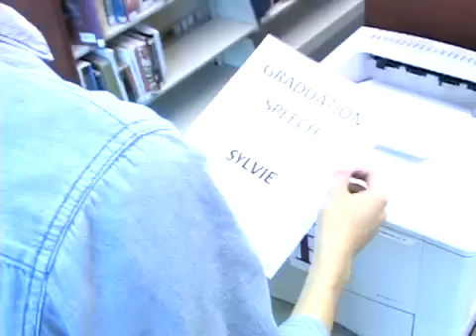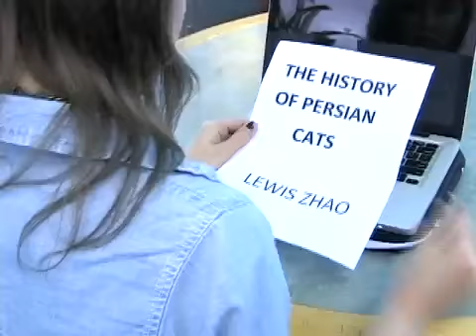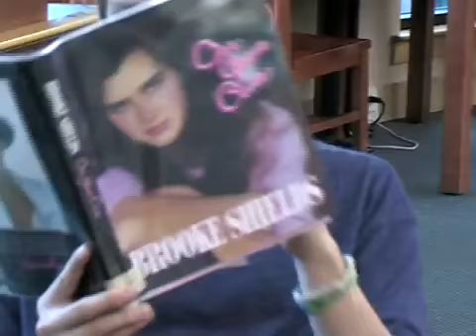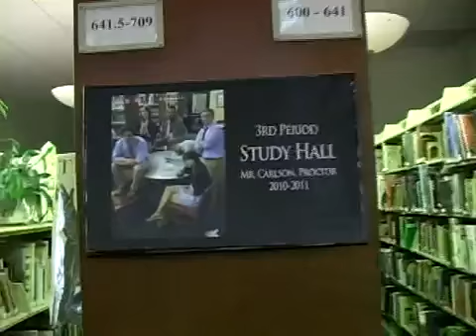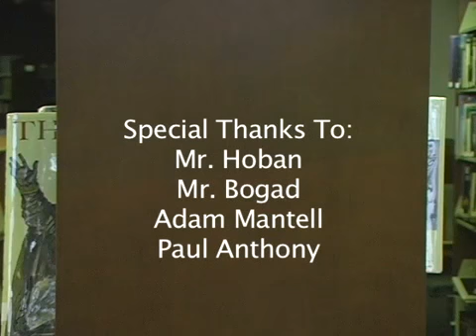Study Hall The Movie Part (2/2)